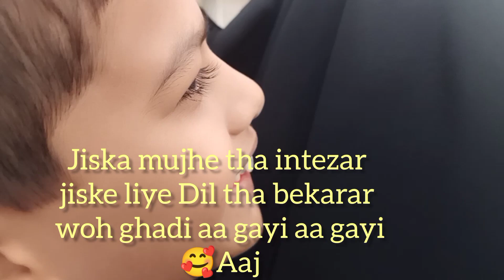First picnic of Life🤗🥰WOOOW🤩shabnamandarif